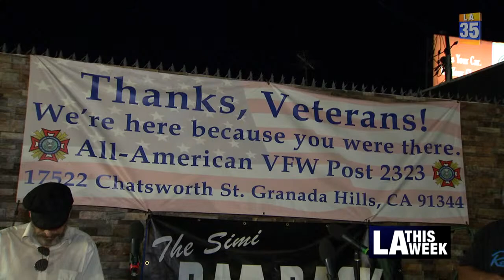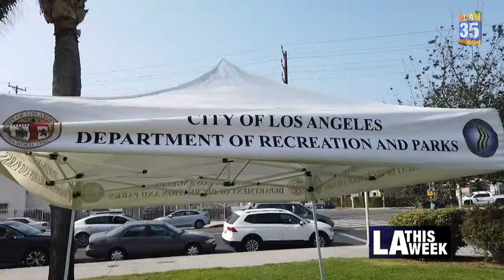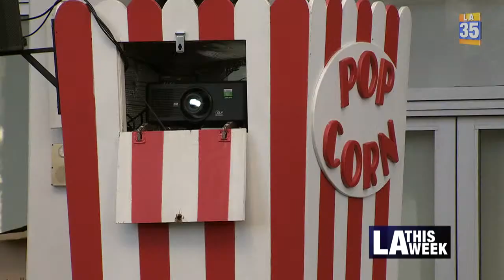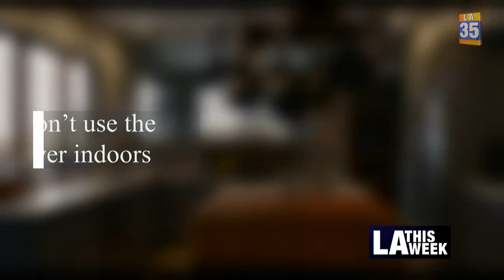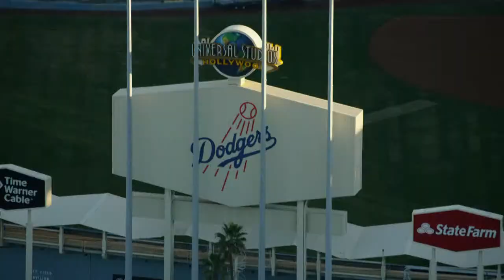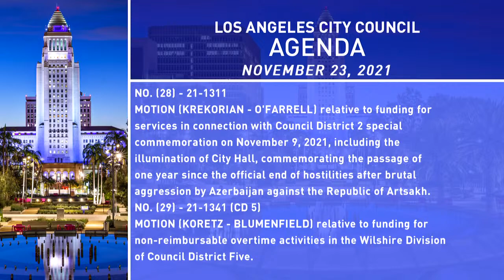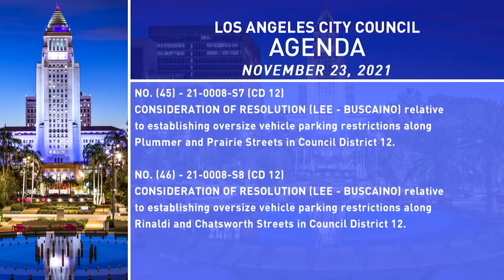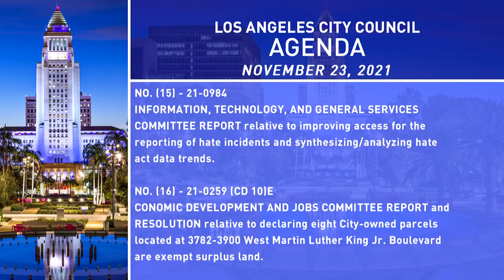City Council Meeting SAP - 11/23/2021